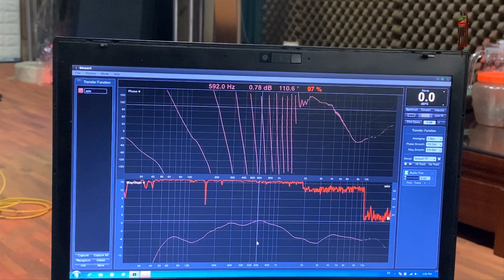Loa Germany Zero120 - Hàng cực chất và hiếm - 0345.265.888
loa zero120 với thiết phản hồi âm trầm.
- Dải tần số đáp ứng 50Hz-18kHz (-3dB) và 45Hz-20kHz (-10dB).
- SP sử dụng củ bass germany DS12W65-4-FC và treble DS44T25-8FP coil 44ml màng polyme cho chất lượng âm thanh tuyệt vời.
- Độ nhạy 107/113dB.
- Trở kháng loa 4ohm (lưu ý cần chọn đẩy khỏe để chạy cho áp loa này.